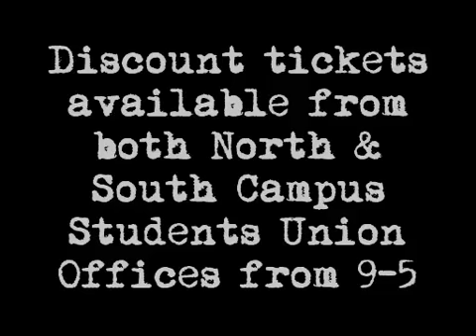Freshers Fortnight 2011